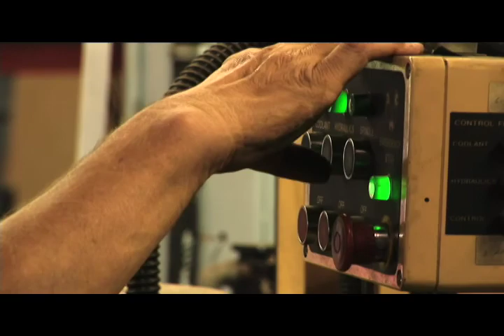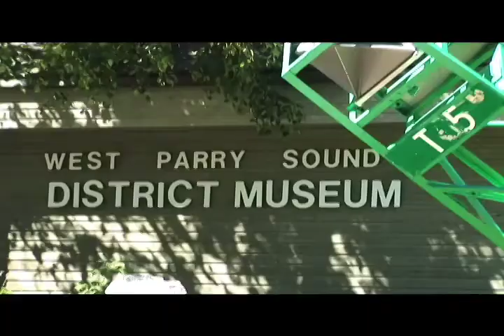Georgian Bay & Parry Sound Tourism Video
Another Girl Productions INC.
Director/ Producer/ Editor: Melissa Kurtin
Director/ Producer/ Editor: Deedee Johnston
DOP/ Editor: Chris Blanchette